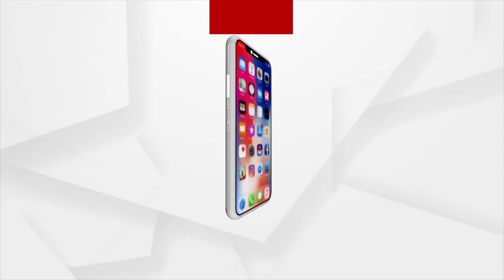Padampur By Election | ଆମେ ପ୍ରତିଶ୍ରୁତିକୁ ବିଶ୍ବାସ କରୁନାହୁଁ । ଆମେ ପ୍ରକ୍ରିୟାକୁ ବିଶ୍ବାସ କରୁ ।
ଆମେ ପ୍ରତିଶ୍ରୁତିକୁ ବିଶ୍ବାସ କରୁନାହୁଁ । ଆମେ ପ୍ରକ୍ରିୟାକୁ ବିଶ୍ବାସ କରୁ ।